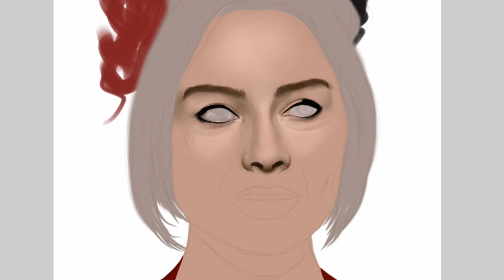Mobile digital painting : Harley Quinn ( Margot Robbie ) | paint box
Mobile digital painting harley Quinn from "The Suicide squad 2"

• Mobile digital painting Harley Quinn
• harley quinn digital art
• drawing harley quinn
• harley quinn mobile art

○ Used brushes : pen  ( fade )
                              Airbrush
                              Dip pen  ( soft )
                              Pointillism